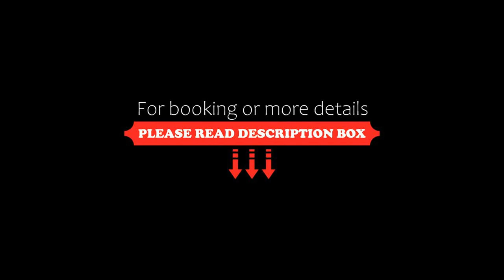Hotel José Régio, Portalegre, Portugal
About Property:
You're eligible for a Genius discount at Hotel José Régio! To save at this property, all you have to do is sign in.
Situated in Portalegre, 200 m from Portalegre Townhall, Hotel José Régio features accommodation with a fitness centre, free private parking, a bar and a shared lounge. Boasting a garden, the hotel is close to several noted attractions, around 700 m from Portalegre Castle, less than 1 km from Calvario Chapel and a 15-minute walk from Portalegre ...
Property Type: Hotel
Address: Largo António José Lourinho Nº 1-5, 7300-088 Portalegre, Portugal
Searching For
1. Hotel José Régio - Portalegre - Portugal
2. Hotel José Régio - Portalegre - Portugal Address
3. Hotel José Régio - Portalegre - Portugal Rooms
4. Hotel José Régio - Portalegre - Portugal Amenities
5. Hotel José Régio - Portalegre - Portugal Offers and Deals
Audio Credit:
Track Title: Blank Slate
Artist: VYEN